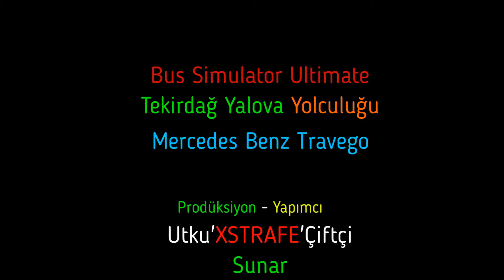Bol Muhabbetli Tekirdağ - Yalova Yolculuğu - Bus Simulator Ultimate #1 - Mercedes Benz Travego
Selam, Bugün Bus Simulator Ultimate oyununda sizlerle sohbet ederek Tekirdağ Yalova yolculuğu yaptık. Eğer gerçek'ten video'yu severek izlediysen 1 beğeni atmayı unutma. İyi seyirler.

Videoda kullanilan Müzikler : Cengiz Kurtoğlu - Küllenen Aşk
Videoda kullanilan Oyun : Bus Simulator Ultimate